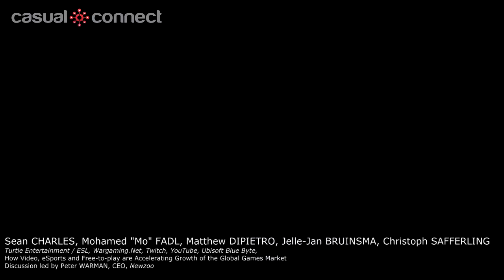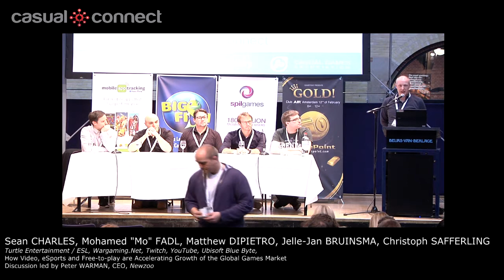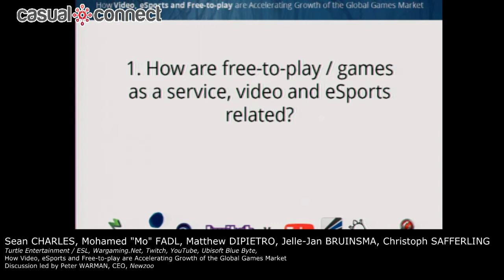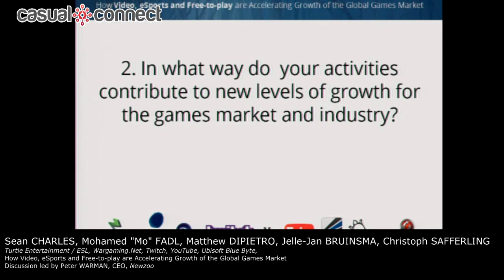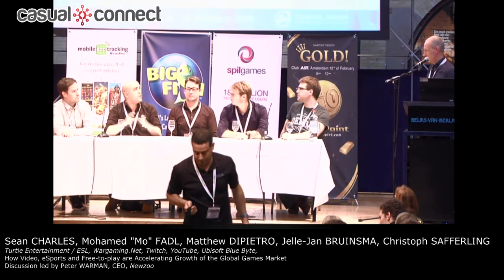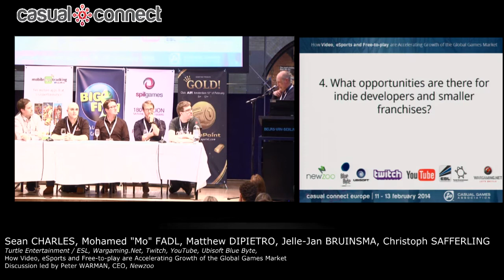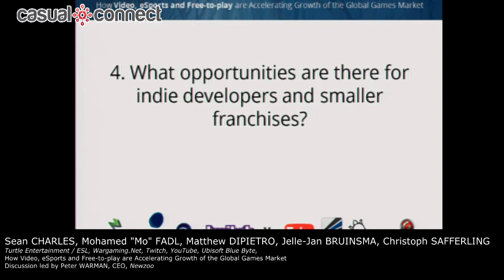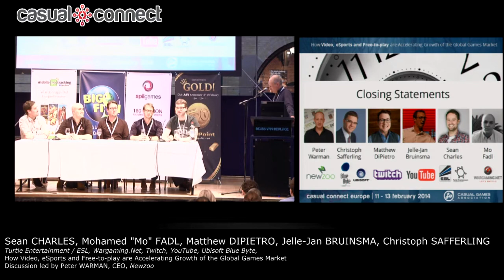How Video, eSports and Free-to-play are Accelerating Growth of the Global Games Market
Games-related content is the most popular content on YouTube. Twitch and Azubu have an enormous following and allow gamers to stream their game content to a global audience. Finally, eSports has broken out of its niche in Western markets. All these trends are directly related to the market shift towards free-to-play business models across all screens. It is not surprising that it is the free-to-play titles such as League of Legends, Dota2 and World of Tanks that are pushing most for eSports. What opportunities for casual as well as core games do these trends provide us in terms of game development, marketing and engagement?